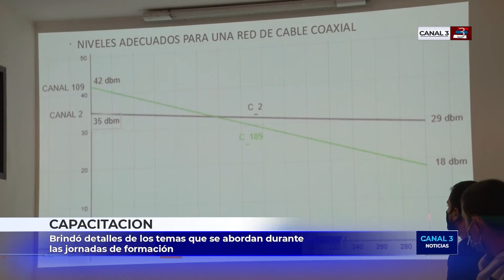Inició el curso para instaladores domiciliarios que brinda la Cooperativa Luz y Fuerza LGSM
El área de Telecomunicaciones de la Cooperativa Luz y Fuera LGSM comenzó las capacitaciones para electricistas instaladores e instaladores domiciliarios de videocable. Es gratuita y de modalidad teórico práctico. Informes e inscripciones